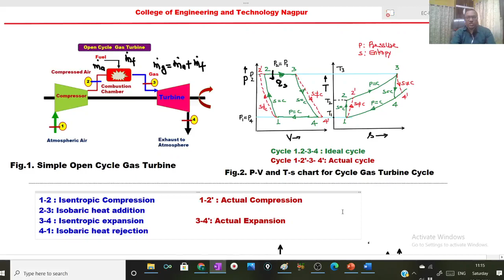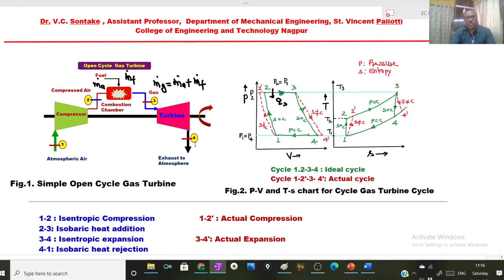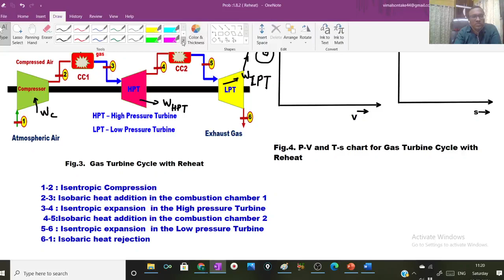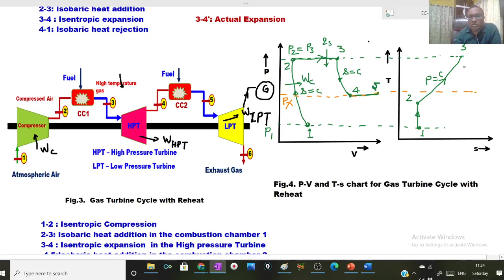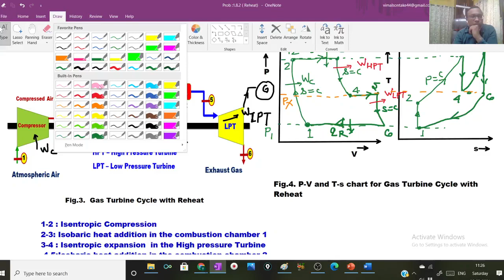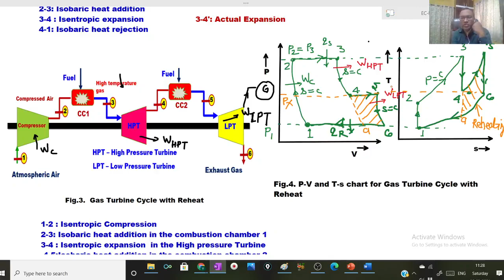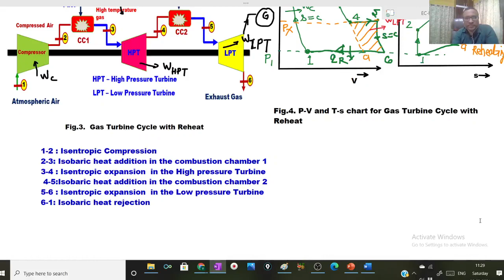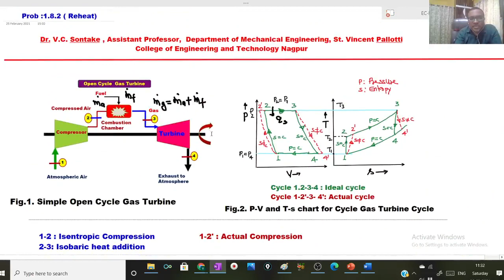1 8 2 Gas Turbine cycle with Reheat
In this video gas turbine cycle with reheat is discussed